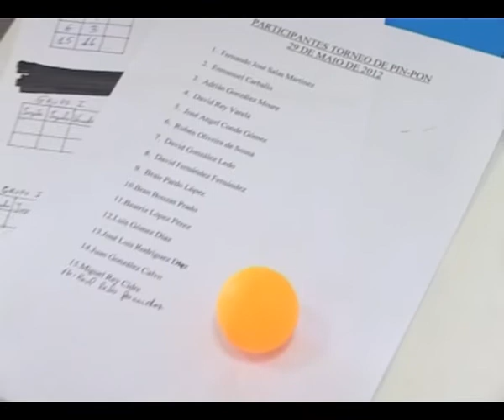Torneo de Ping Pong na Casa da Xuventude de Chantada 29 05 2012